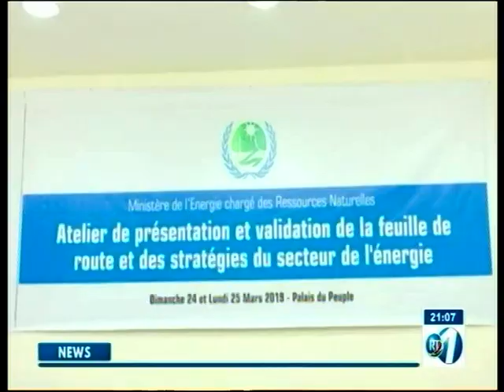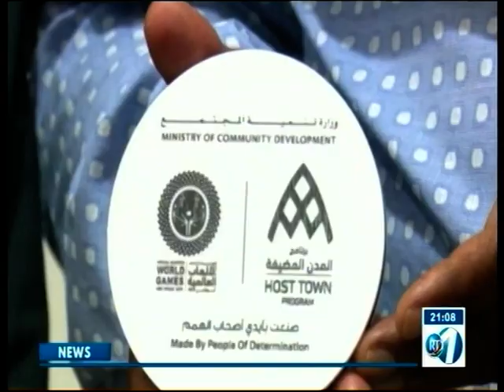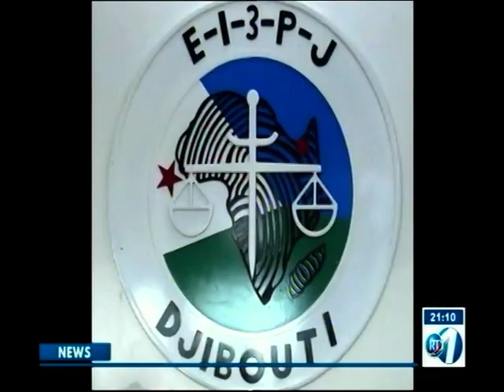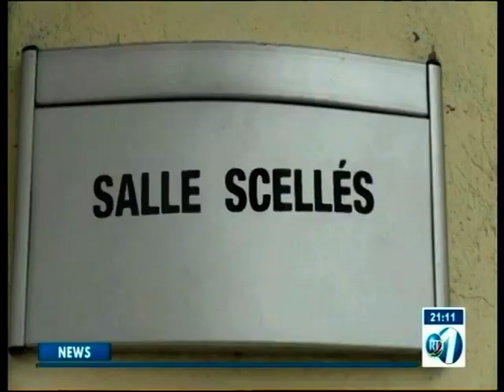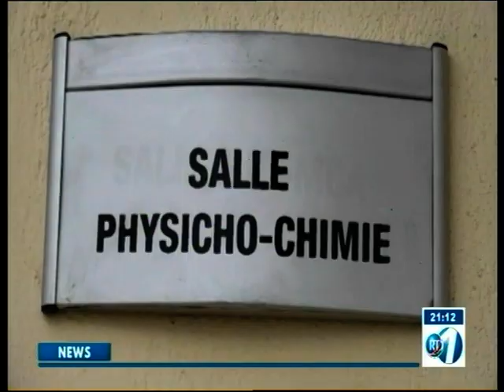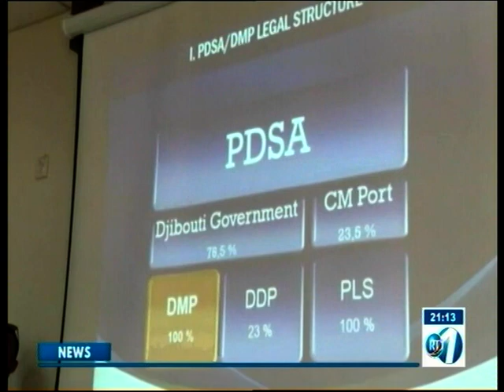RTD : Journal Anglais du 25/03/2019